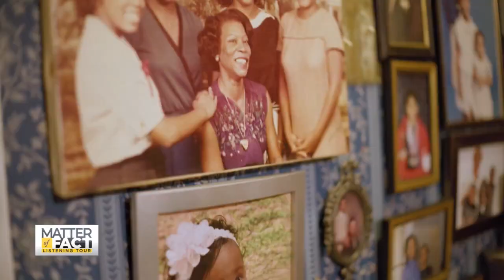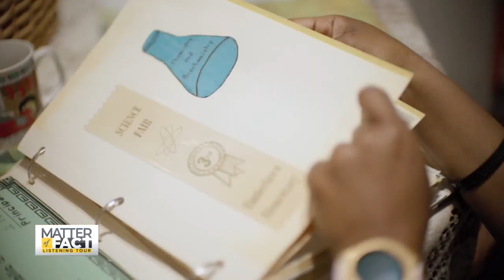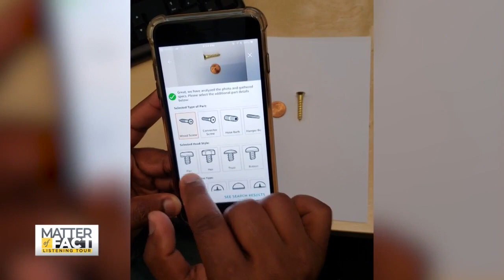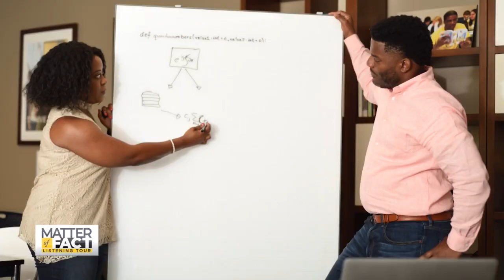Young computer scientist transforming her Mississippi hometown into a tech hub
Nashlie Sephus, 35, is a computer scientist and AI researcher who dreams of transforming her hometown of Jackson, Mississippi into a tech hub. Her dream is about to come to life, thanks to her successful nonprofit the Bean Path.

View her story above, taken from the June 8, 2022 Matter of Fact Listening Tour: “Trailblazers, Troublemakers and Dreams.” For more stories like this, check out matteroffact.tv.